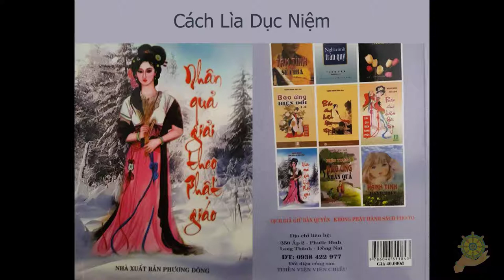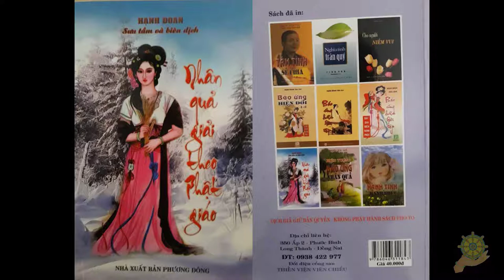05 Cách Lìa Dục Niệm [Nhân Quả Giải Theo Phật Giáo] - Hạnh Đoan